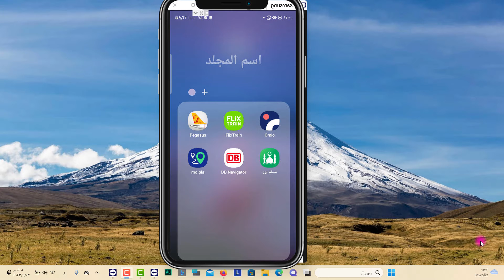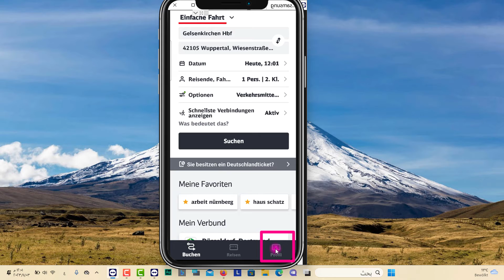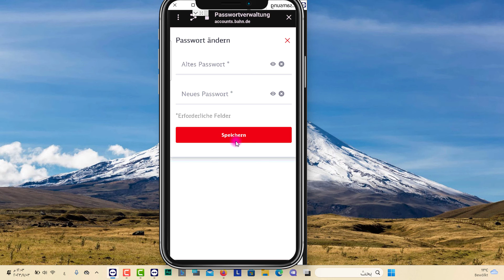_تغيير كلمة السر في تطبيق 2023 _Kunden-Login der Deutschen Bahn: Passwort ändern db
IN der App DB Navigator kann man das Passwort leider nicht ändern. Dafür muss man sich auf der Webseite bahn.de anmelden.
Hier ist es immer noch gut versteckt. Tippen Sie auf die Zeile Persönliche Daten und hier darunter finden Sie "Login Daten".
Oben ist ein Menü. Hier wählen Sie "Passwort aus". Und hier können Sie jetzt ein neues Passwort eingeben.
Speichern Sie Ihre neuen Passwortänderungen ab und danach nicht vergessen, sich wieder abzumelden.
Um das neue Passwort zu testen, melde ich mich im DB Navigator einmal ab und danach mit dem neuen Passwort wieder an.

rreisen mit dem Smartphone und das Ticket auf dem Smartphone verfügbar haben. Das geht mit der App DB Navigator. Hier können Sie sich eine Reiseverbindung suchen, Ihr Ticket buchen, das Ticket vorzeigen und den gesamten Reiseplan parat haben. In diesem Video zeige ich Ihnen, wie Sie die App auf Ihr Smartphone laden und sich mit einem bestehenden Kundenkonto anmelden oder sich ein neues Kundenkonto bei der deutschen Bahn anlegen. Schritt für Schritt zeige ich, wie Sie sich auf der App DB Navigator registrieren.